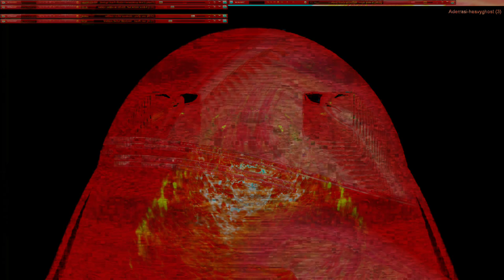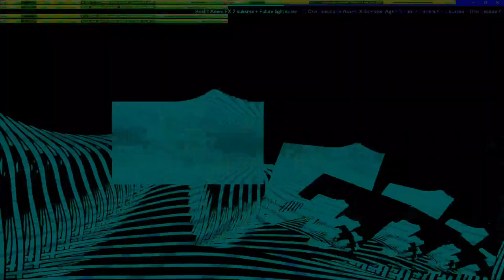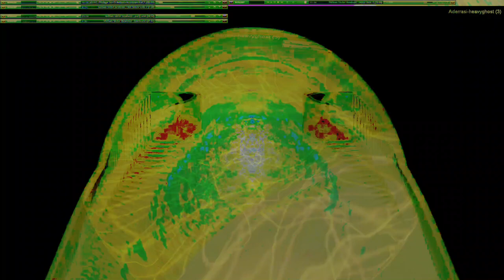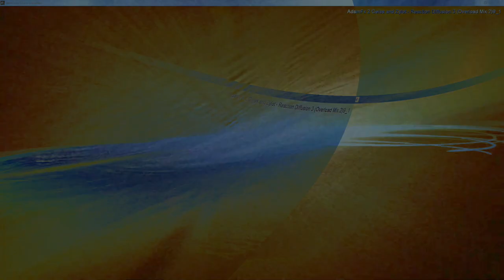Movie 24 10 12 00h12m46s series W